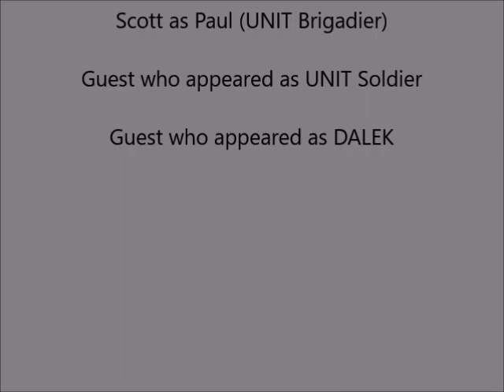UNIT series one episode three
Planet Earth , Berkshire England on October 18th 2011 where Paul (UNIT Bridgadier) and UNIT Soldier are looking around this place some minutes later Paul (UNIT Bridgadier) are chat with UNIT Soldier about recent reports until by Paul (UNIT Bridgadier) and UNIT Soldier get encounter by DALEK  some minutes later. some minutes later how will Paul (UNIT Bridgadier) and UNIT Soldier be solve this situation?

PLEASE READ!!!